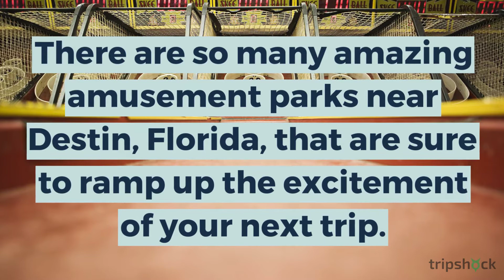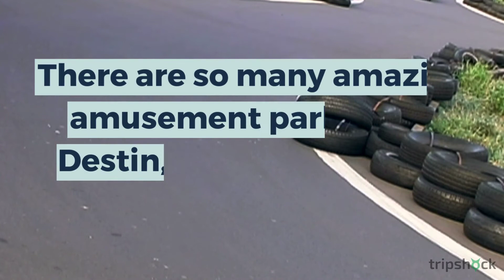Kids LOVE these Amusement Parks near Destin, Florida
No vacation with your kids is complete without a trip to an amusement park. Explore TripShock's list of amusement parks near Destin, Florida, that your kids are sure to love

There are so many amazing amusement parks near Destin, Florida, that are sure to ramp up the excitement of your next trip. The best part? Your kids are definitely going to love all of them!